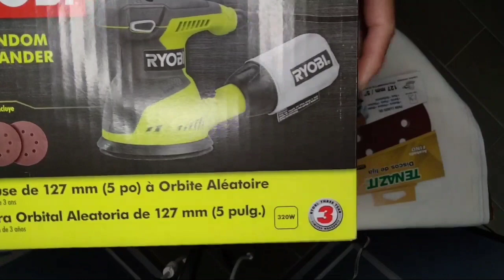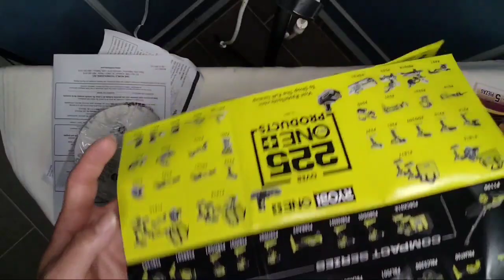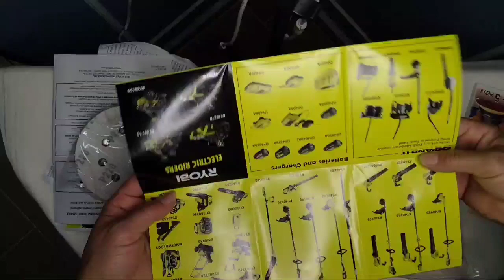UNBOXING DE LIJADORA 5minutecrafts shortvideo @ryobimexico#shorts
DONATIVOS